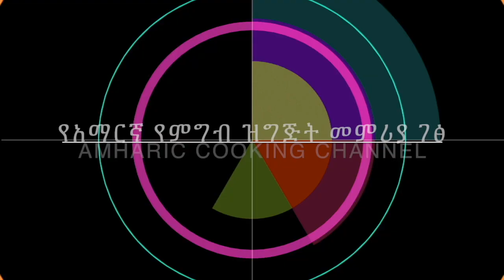Amharic - Spicy Tuna Tomato Pasta Recipe - የአማርኛ የምግብ ዝግጅት መምሪያ ገፅ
Amharic - Spicy Tuna Tomato Pasta Recipe - የአማርኛ የምግብ ዝግጅት መምሪያ ገፅ - እንኳን ወደ ምግብ ዝግጅት መምሪያ ገፃችን በደህና መጡ። ይህ ገፅ የመላው አለምን የምግብ ዝግጅት መምሪያ የያዘ ሲሆን በኢትዮጵያ ብሄራዊ ቋንቋ አማረኛም የቀረበ ነው። ይህ ገፅ የሚያተኩረው ኢትዮጵያዊ ባልሆኑት የምግብ ዝግጅቶች ነው፤የኢትዮጵያ የምግብ ዝግጅት መምሪያ ፈልገው ከመጡ እባክወ ይህንን ሊንክ ተጭነው በተለየ ሁኔታ ኢትዮጵያዊ የሆኑ የምግብ ዝግጅቶችን ብቻ የሚያገኙበትን ድረገፅ ይጎብኙ። http፡// - Amharic Cooking Channel - Welcome to our recipe channel, this channel cooks food from all over the world and is spoken in Amharic the national language of Ethiopia. This channel will focus on non Ethiopian food, should you want Ethiopian food recipes then please take a look at our dedicated Ethiopian food website http፡//
What is Ethiopian? What is Injera, Ethiopian Bread. What is berbere? What is Ethiopian Coffee? Ethiopian butter, how do you make this? what is door? what is shiro? Ethiopian raw meat? what are Ethiopian spices? How do i get Ethiopian spices? How to make injera. What is tef? Does Ethiopia have wine? Whats is dabo? How to make Ethiopian bread. How to eat Ethiopian food. Ethiopian collard greens. Is Ethiopian food spicy? What is the capital of Ethiopia? How many languages does Ethiopia have? How do you make Ethiopian food? what is fit fit? What is Fir Fir?. Are there vegetarian Ethiopian recipes? What is awaze? Is Korarima the same as green cardamon? How to get teff? How to make door wot? What is shiro? Do Ethiopians eat Pork? Ethiopian raw meat, what is this? Does Ethiopia have beer? What is Ethiopian honey wine?

ITALIAN MEATBALLS & SPAGHETTI የጣልያን ድብልብል ጥብስ ስፓጌቲ - CHINESE CHICKEN FRIED RICE የቻይና ሩዝ ጥብስ ቦዶሮ - CHINESE SWEET SOUR CHICKEN  የቻይና ጣፋጭ  ሆምጣጤ ዶሮ - FRIED CHICKEN የዶሮ ጥብስ - VEGETABLE SOUP የአትክልት ሾርባ - ITALIAN CREAM CHICKEN PASTA የጣልያን ዶሮ ፓስታ በክሬም - LASAGNE ላዛኛ - SHEPHERDS PIE የእረኛ ዳቦ - FISH PIE  ዓሣ ዳቦ - FRIED BANANAS የሙዝ ጥብስ - BEEF STEW ስጋ ወጥ  - Burger - በርገር - egg moyo - የእንቁላል ማዮኒዝ - ካሮት ድምብላል  ሾርባ - Vegan Carrot Coriander Soup - የአማርኛ የምግብ ዝግጅት መምሪያ ገፅ - ከአዝሙድና እና ሎሚ ሻይ - Mint & Lemon Detox Tea - የአማርኛ የምግብ ዝግጅት መምሪያ ገፅ - Zucchini Pasta Amharic Recipe - የአማርኛ የምግብ ዝግጅት መምሪያ ገፅ - Courgette Kusa - INDIAN CURRY POWDER  የህንድ ከሪ ዱቄት - INDIAN CHICKEN CURRY የህንድ ከሪ በዶሮ - SWEETCORN POTATO SOUP ጣፋጭ በቆሎ በድንች ሾርባ - ITALIAN GARLIC CHICKEN TOMATO የጣልያን የነጭሽንኩርት ዶሮ ቲማቲም - ITALIAN SPAGHETTI BOLONGSE የጣልያን ስፓጌቲ ቦሎኝዝ - INDIAN VEGETABLE CURRY የህንድ የአትክልት ከሪ - COLESLAW SALAD  ሳላድ በአትክልት - RICE SALAD  ሳላድ በሩዝ - Amharic - አተር  ሜንት ሾርባ - Pea & Mint Soup Recipe - VEGETABLE FRIED RICE ቻይንኛ አትክልት በሩዝ ጥብስ - Mayonnaise Mayo - ማዮኒዝ - Tofu - ቶፉ - Hummus - WHITE SAUCE – BECHAMEL ነጭ ስልስ - ጣፋጭ ጥብስ ሙዝ sweet fried banana - Scrambled eggs with Mushrooms - እንጉዳዮች እንቁላል ፍርፍር - በቅመም የዶሮ ክንፎች - Spicy Chicken Wings - snack - ቀላል ምግብ - cheese - የደረቀ አይብ - breakfast - ቁርስ - Ethiopian Woman የኢትዮጵያ ሴቶች - Please share - ያጋሩ እባክዎ - የሙዝ መጠጥ Banana Drink - chicken rice ዶሮ እና ሩዝ -